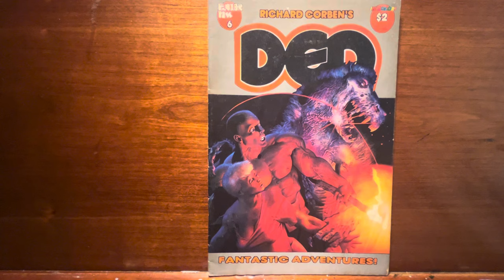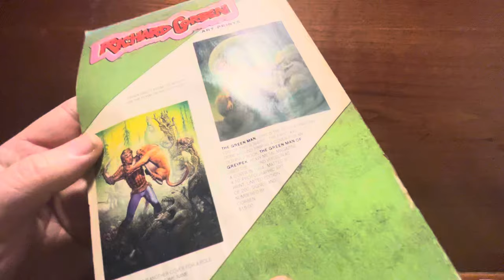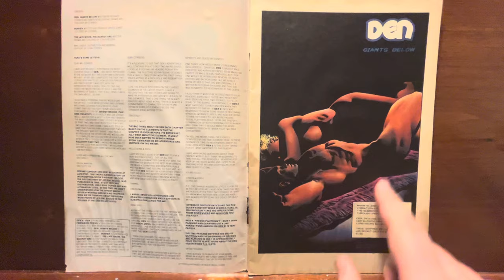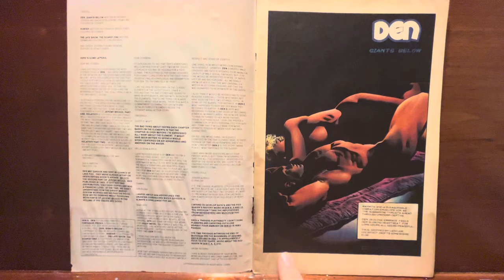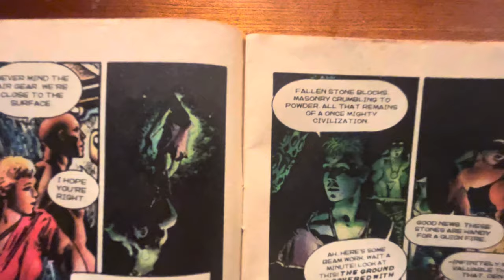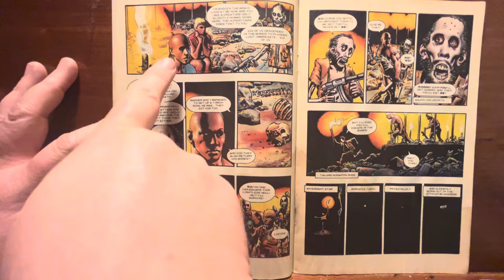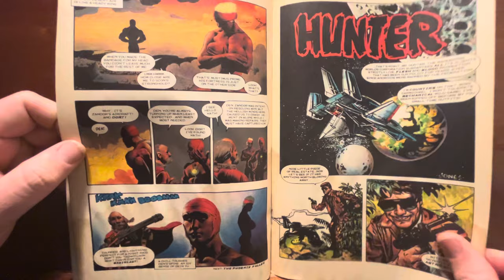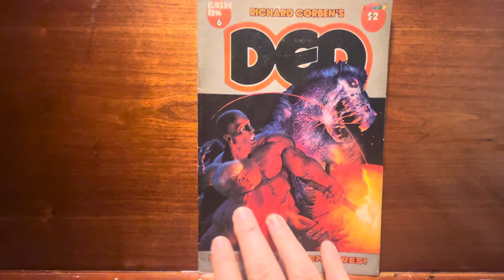DEN! My first Richard Corben art!